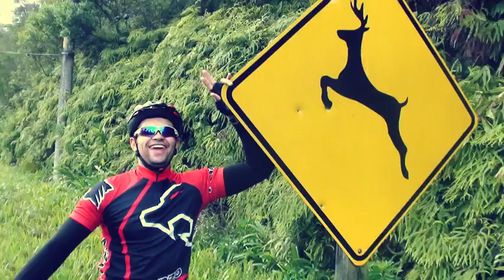Gordo Pedala 2015